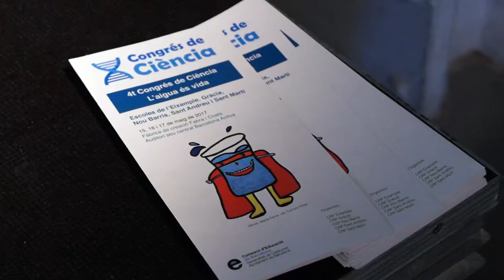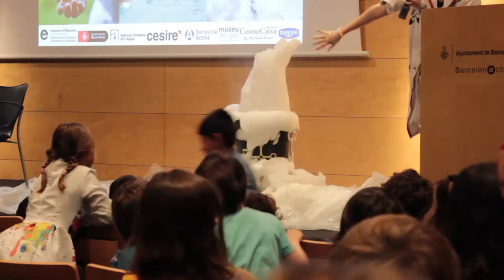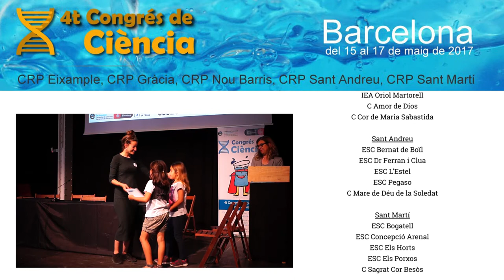Making of del 4t Congrés de ciència a les escoles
Making of del 4t Congrés de ciència a les escoles amb la participació de 25 centres d'educació infantil i primària dels districtes de l'Eixample, Gràcia, Nou Barris, Sant Andreu i Sant Martí de Barcelona.